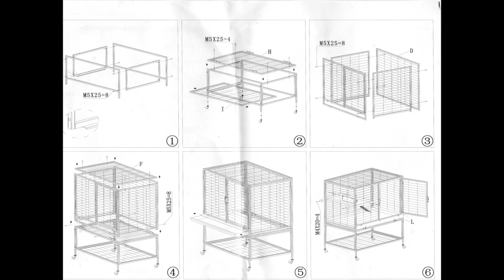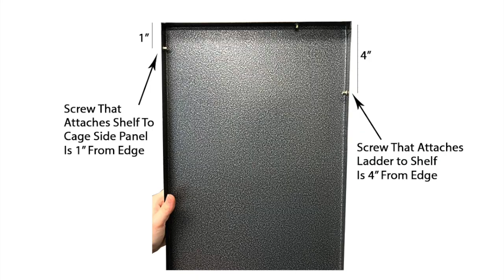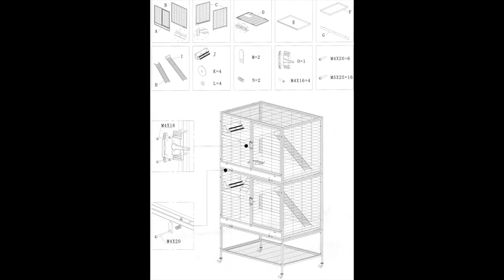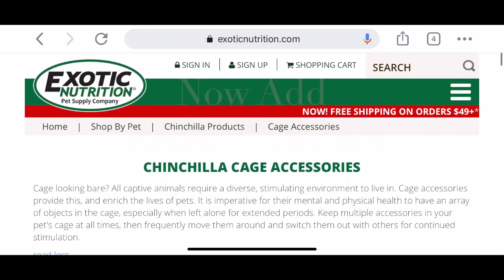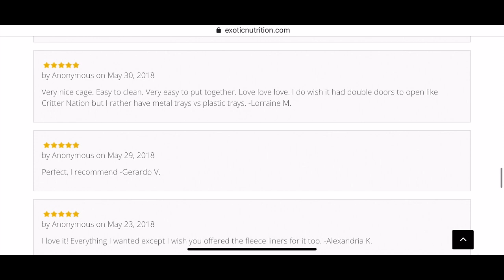Exotic Nutrition's Mansion Cage - Features & Assembly Guide (2020)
This video features the Exotic Nutrition Mansion Cage and it's variations: 2-Level Mansion, 4-Level Mansion, 6-Level Mansion Cage.

NOTICE: This assembly video features an older model of the Mansion Cage. Beginning May 2021 Exotic Nutrition's Mansion Cage has a new and improved model. While the overall design is mostly the same, the dimensions have changed slightly and some major differences include metal caster wheels, pressed metal stand and legs, solid metal shelf below the cage. We no longer offer the older model of the Mansion Cage shown in this video.

Your pet will be the head honcho of his very own mansion in the Exotic Nutrition Mansion small animal cage. Constructed with a sturdy metal frame and 100% metal (no plastic trays!), this great-looking habitat is finished in a black hammer tone finish that will look sharp in any décor. The half-inch wire spacing keeps your pet safe and secure while allowing for easy climbing and exploration, and the spacious play area provides plenty of room for hide-aways, exercise wheels, toys and more. The elevated platforms with ramp ladders give him a perfect perch for keeping an eye on his surroundings or relaxing for a quick nap. The included stand allows for effortless movement around the home, and also provides added storage for food, accessories and more.